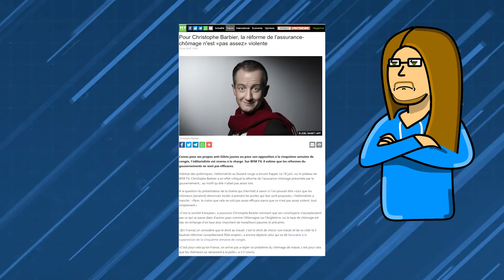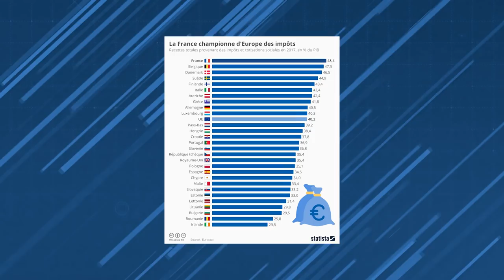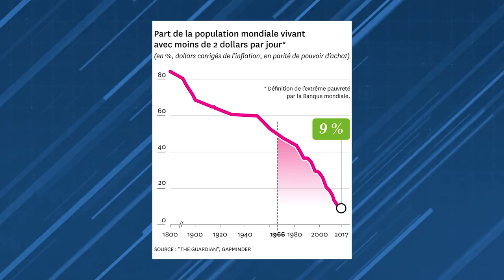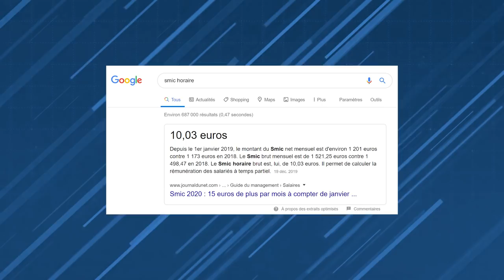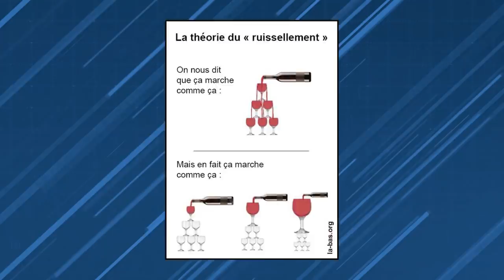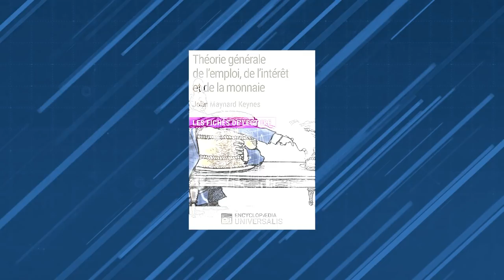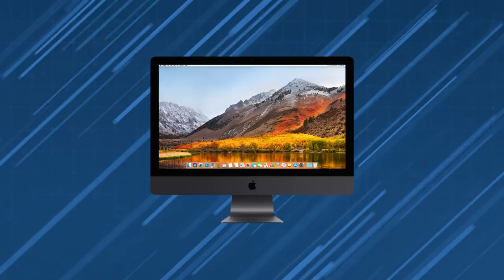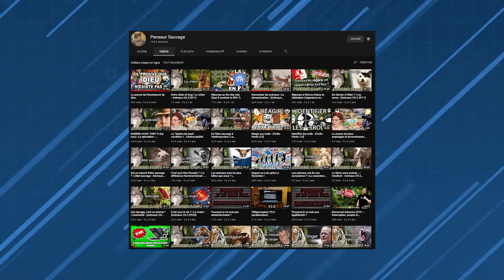Limites néolibérales du travail (feat Penseur Sauvage)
Pourboir

«On vit moins bien depuis qu’on nous impose les jobs à 1 euro»

La prospérité allemande est un cauchemar pour 40% de ses citoyens

"Mini-jobs", travail précaire... Etre pauvre sous Merkel

Un salarié allemand sur quatre a un bas salaire, contre un sur dix en France

URSSAF vs UBER
jugement du 19 janvier 2019

musique utilisées
FF10 Auron Theme - Zanarkand mix - Materia Collectiv